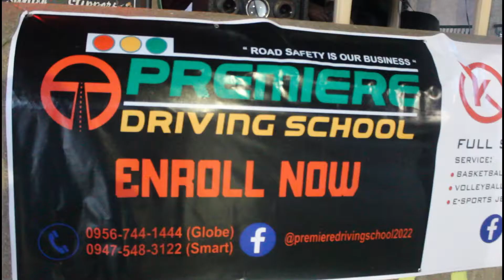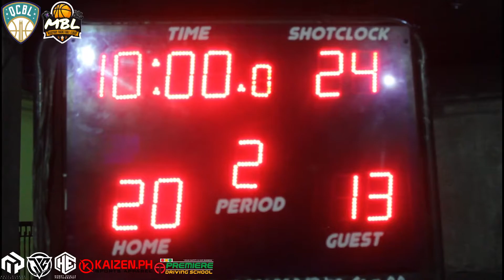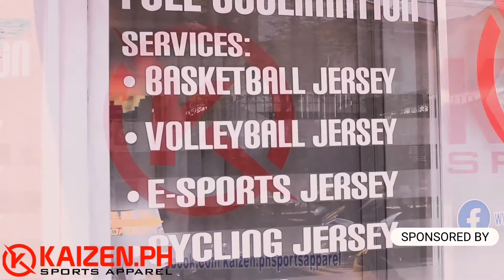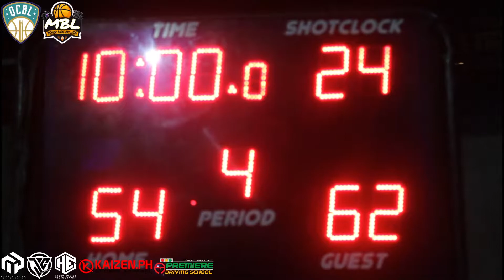QCBL DLEAGUE SEASON 2 | 4TH DAY| 1ST GAME |TEAM FERD VS TEAM RALPH|FULL GAME HIGHLIGHTS|JUNE 3, 2022